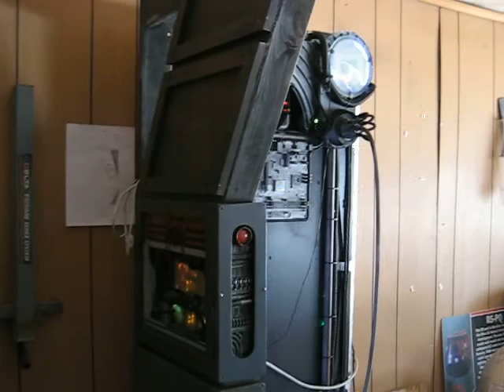Death Star droid charging and repair station Build -prop for Ryan Chen Star Wars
Star Wars -  Death Star droid dock for charging and repair
 Life Size  1/1  1:1  Movie Prop
Custom built for Ryan Chen.
Its been slow going  111 degrees in the shop.